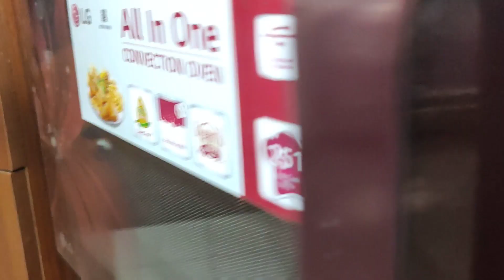আমি খুব স্বার্থপর😊😊 l ছোট্ট একটা জীবন" ভালো থাকুন,ভালো রাখুন" l দীর্ঘদিন কাঁচামরিচ সংরক্ষণ পদ্ধতি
In this video I have shared my day long activities. I also shared  how I preserve green chillies. this vlog  is shared from my favourite corner of my house which is a balcony.